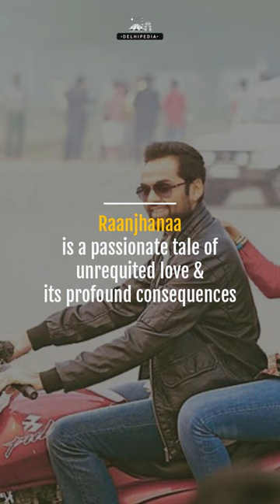Dil Se Delhi: Bollywood films shot in Delhi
In the vibrant world of Indian cinema, Delhi has held a special place in Bollywood's heart for decades. Exploring Bollywood's Love Affair with the Capital" is a fascinating journey through the enduring connection between the Hindi film industry and the bustling metropolis of Delhi. This affectionate bond is not merely a backdrop for countless iconic movies; it's a dynamic character in its own right, weaving its culture, history, and distinct charm into the fabric of numerous Bollywood blockbusters.